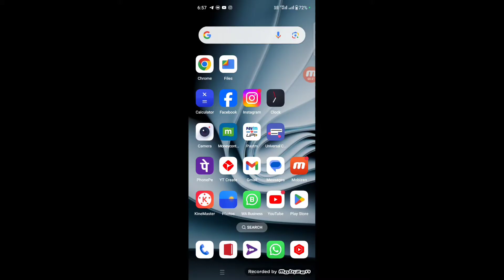yt create app not working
Tag Reference 🤙

1.Youtube create app not showing in play store
2.Youtube create app not showing up
3.Youtube create app download nahi ho raha hai
4.Youtube create app kaise download karen
5.youtube create early access
6.how to download youtube create app
7.youtube create app video editing
8.how to use youtube create app
9.youtube create app early access
10.youtube create app download kaise kare